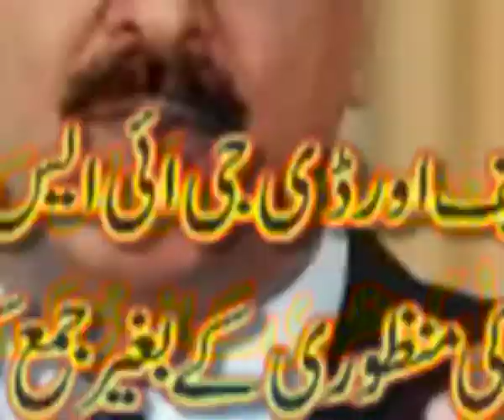Topic Memo gate, Date9 1 12, Created by Zeeshan Khan for Cross Fire